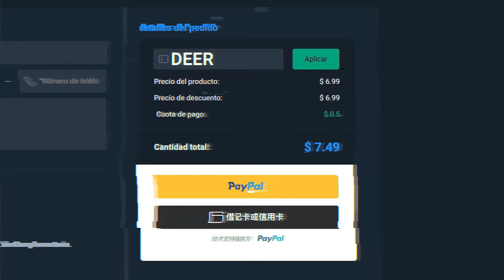¡ONA BATLLE 95 SBC TOTS ES OBLIGATORIO! ¿Merece la pena? ¡SOLUCIÓN MÁS BARATA! | EA FC 24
¡ONA BATLLE 95 SBC TOTS ES OBLIGATORIO! ¿Merece la pena?